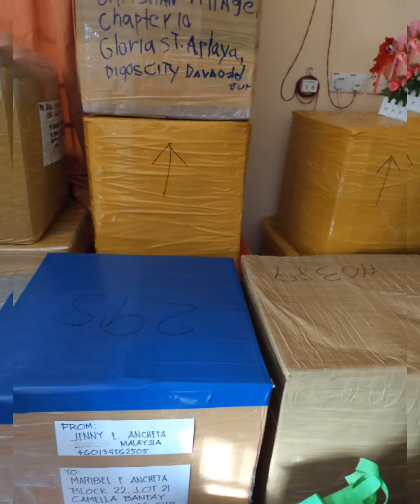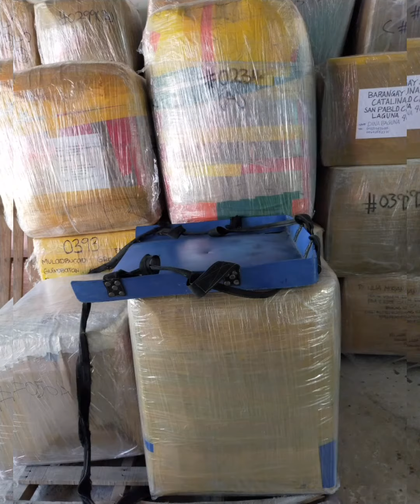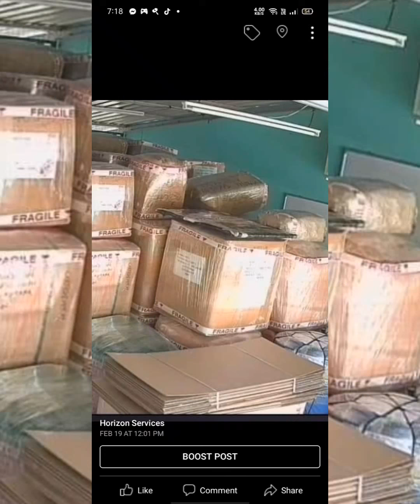Sa subrang bigat ng cargo muntik na mahulog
Hello guys,thank you for trusting, please support our Chanel Malaywife Vlog